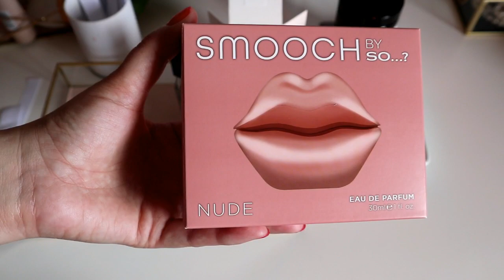Primul Haul parfumat de toamna | Parfumuri 2023 | Parfumuri noi in colectie